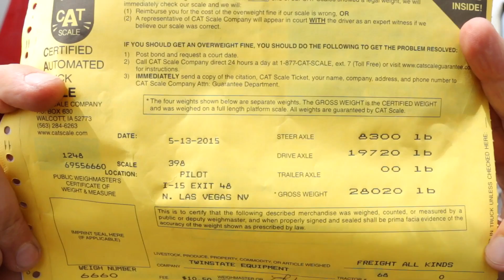JerrDan Rotator Demo - ThreeSixteen Films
Cameras We Use:
Canon 70D
Canon T2i

Lenses:
Canon 17-40
Tamron 28-75
Rokinon 16 Cine